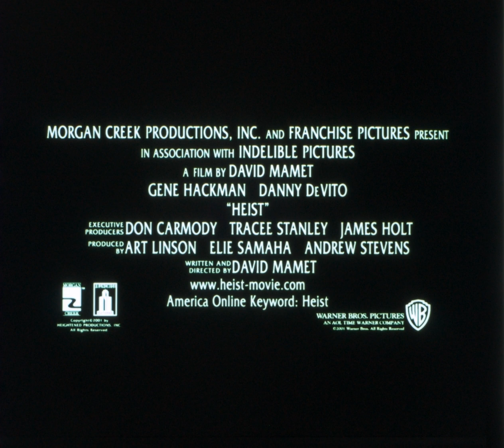Heist (2001), 35mm film trailer, flat open matte, 1.17:1 ratio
Open matte stuff:
00:08 - mic
00:31 - mic
01:24 - mic
01:26 - mic
01:56 - mic
01:57 - mic
01:58 - mic
02:00 - mic